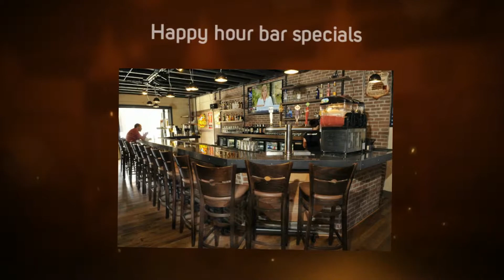Restaurants in Columbus Ohio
The Arepazo tastes you love and crave are now available in a new location! The newest Arepazo restaurant, Arepazo Tapas Bar Grille, is open for you to enjoy in the German Village/Brewery District area! Located at 515 S. High Street, Arepazo Tapas Bar Grille offers our hungry patrons a delicious and savory menu! Our outstanding dishes, incredible happy hour bar specials, large televisions, and pool table make us the perfect spot to unwind with friends and savor a great meal. Not only can you enjoy Arepazo Tapas Bar Grille for a typical lunch or dinner, but we also offer a party room that hosts up to 30 people! Consider Arepazo Tapas Bar Grille for your next corporate event, holiday party, birthday, and other countless special occasions!